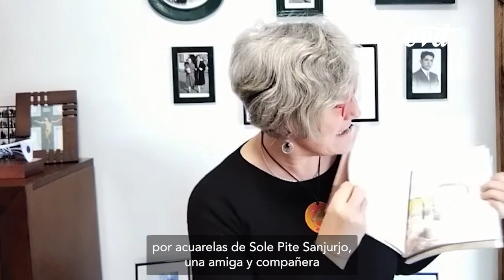Yo soy Egeria - Marisa Vidal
Nadie mejor que Marisa Vidal para presentarnos Yo soy Egeria, una singular obra bellamente ilustrada por Sole Pite, en la que se reconstruye la figura de Egeria y su viaje desde una perspectiva feminista que dibuja sendas para avanzar en la renovación de la Iglesia del siglo XXI.